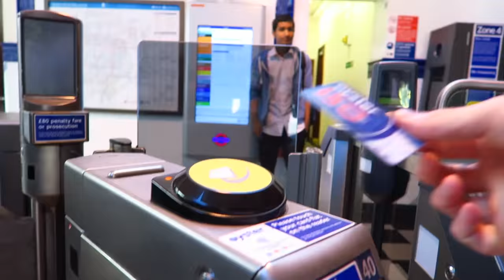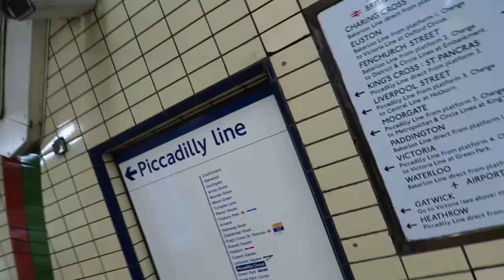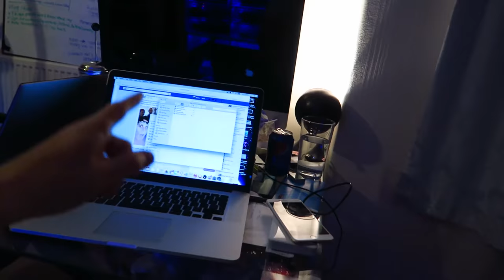LONDON MISSION WITH PABLO!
It's the day after the night before! Me and Hollie meet back up with Pablo and Oran and have a quick sight seeing tour of London!

My gear
Canon G7X

FOLLOW HOLLIE :)